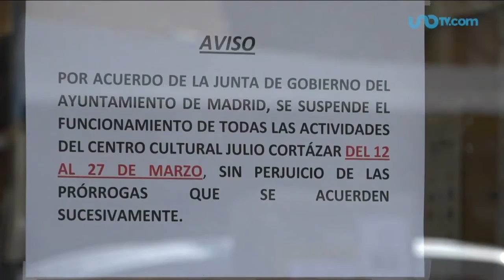PARAGUAYOS EN EL EXTERIOR - ESPAÑA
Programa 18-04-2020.